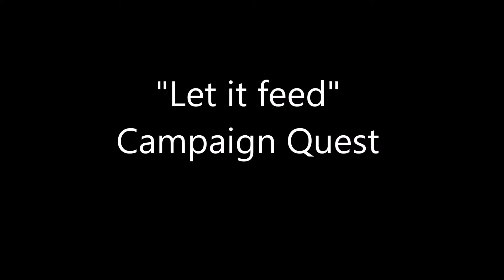Easy and Fast way to do the Warlock Quest .." Let it Feed" 100 Demon Blood .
Here we cover how to get those 100 Demon Bloods for the Warlock quest called " Let it Feed " for the Campaign quest line .